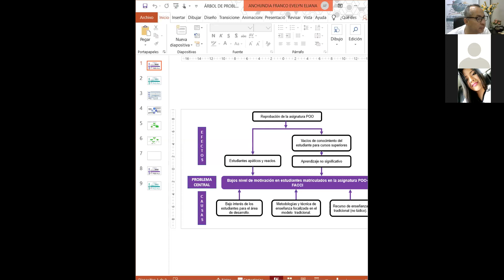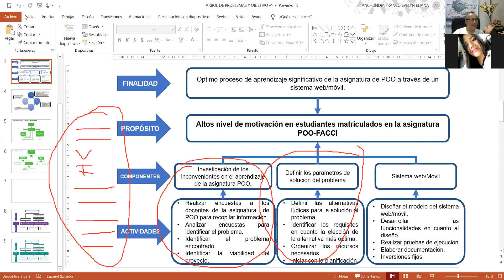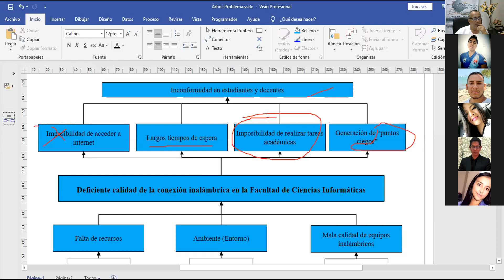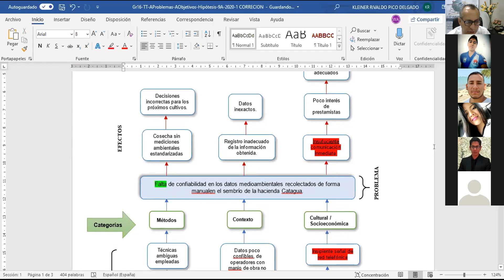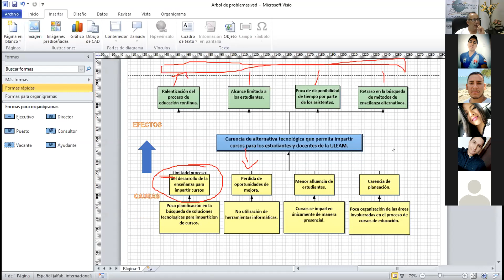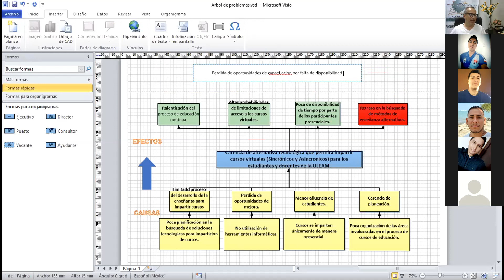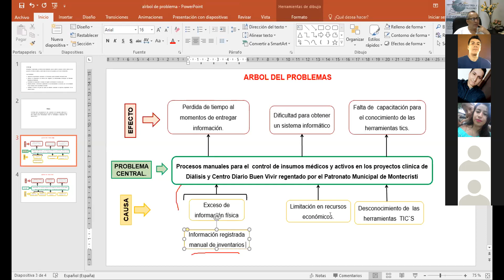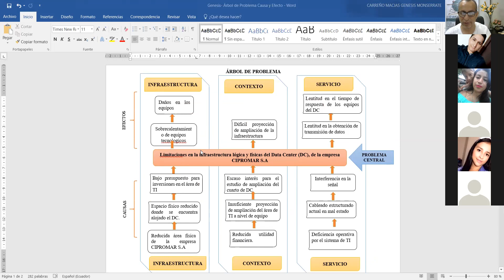ÁRBOL DE PROBLEMAS || GUÍA DE TITULACIÓN 2020 (1) || FACCI-ULEAM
Clase vía zoom del día 19 agosto-2020 de los alumnos de 5A GUÍA DE TITULACIÓN 2020(1)